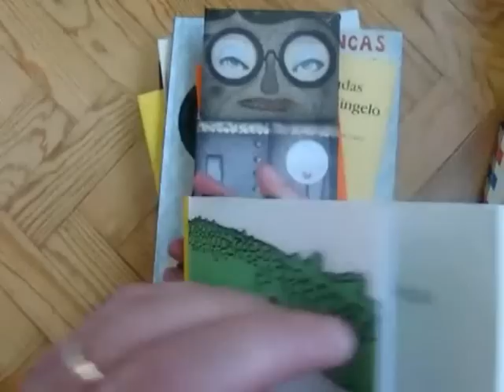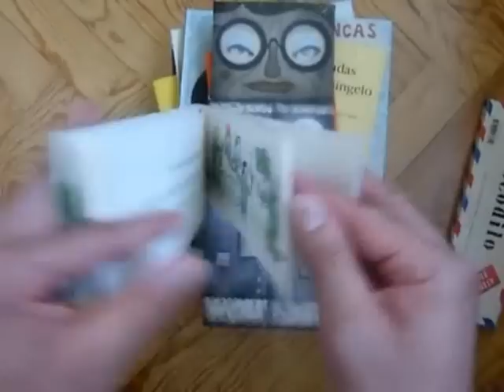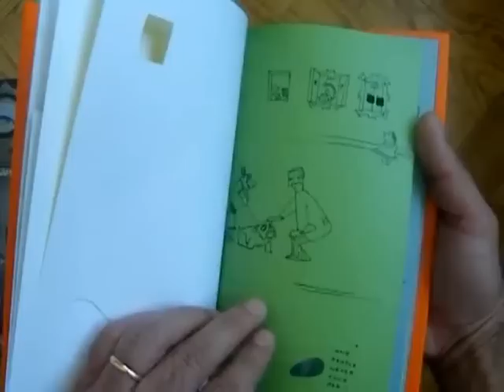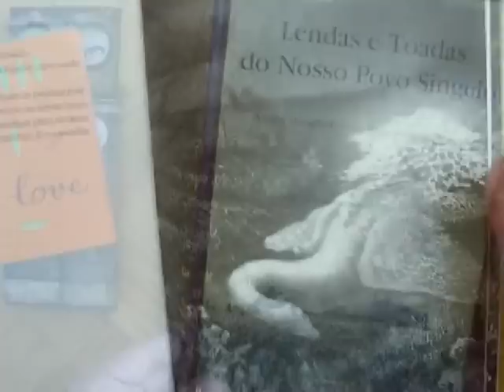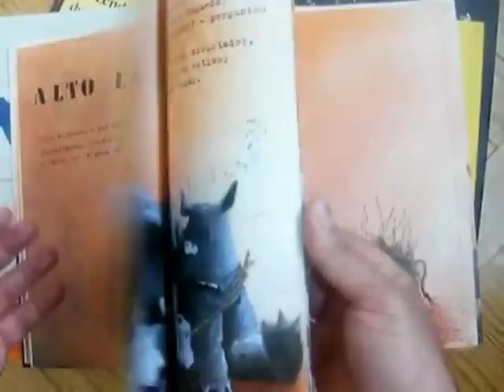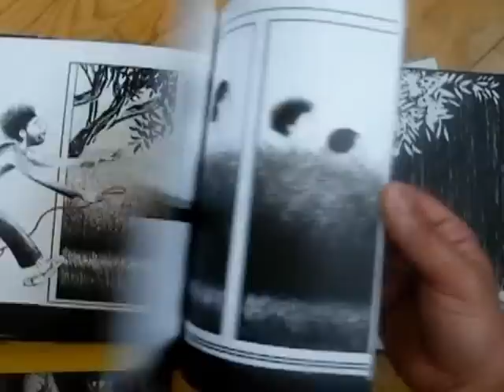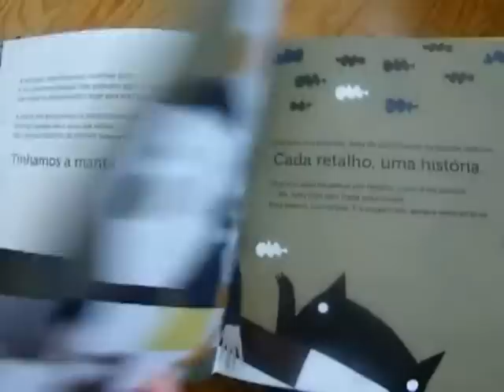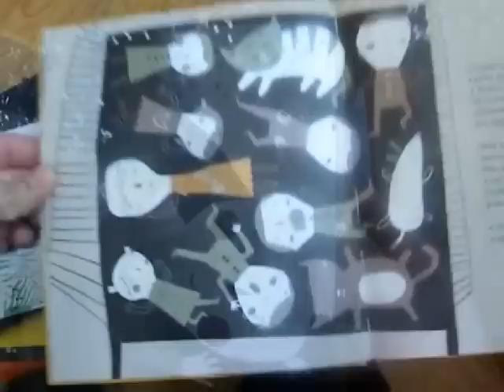Livros ilustrados infantis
Vídeo para crítica correspondente no blog lerbd. This is a video for a review at the Portuguese language comics and illustration blog lerbd. This time around I review a batch of more or less new books (whether internationally or new translations): "Lágrimas de crocodilo" André François (Bruaá); "There was an old lady who swallowed a fly", by Jeremy Holmes (Chronicle); "Love", by Lowell A. Siff and [Gian Berto] Vanni (Canongate Books); "Lendas e Toadas do Nosso Povo Singelo" by Ana Saldanha and Daniel Silvestre da Silva (Caminho); "Sr. Pancas e os mal-entendidos no Zoo", by Kevin Waldron (Horizonte); "O Cuquedo", by Clara Cunha e Paulo Galindro (Horizonte); "O coração e a garrafa", by Oliver Jeffers (Orfeu Mini); "Gastão, vida de cão", by Rita Taborda Duarte and Luís Henriques (Caminho); "Migrando", by Mariana Chiesa Mateos (Orfeu Mini); "A Manta", by Isabel Minhós Martins and Yara Kono (Planeta Tangerina); and "25 poemas ilustrados", by Miguel Hernández et al. (Kalandraka). The songs are by the most amazing songwriter for children (a hardcore Marxist philosopher teacher, no less!) in the whole world, the Portuguese José Barata Moura; the melodies are simple and catchy, and the lyrics are as zany as it gets: the songs are all from one his albums and they're titled "Paponça Papinha", "O Pavão Crispim Barnabé Boião, Inventor de Engenhocas", "A Ovelha Papuça" and "O Gato Tigre". Lack of editing skills unavoidable, sorry.